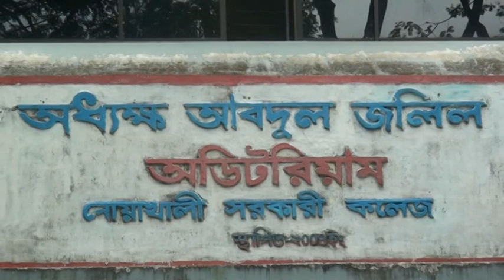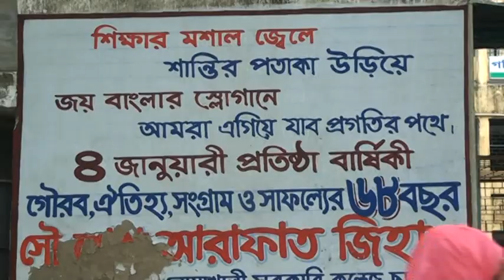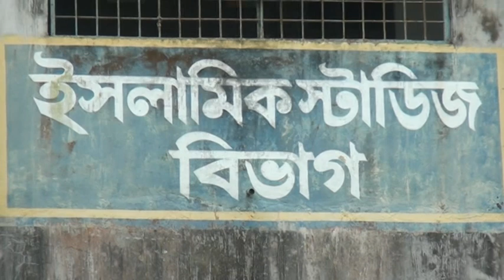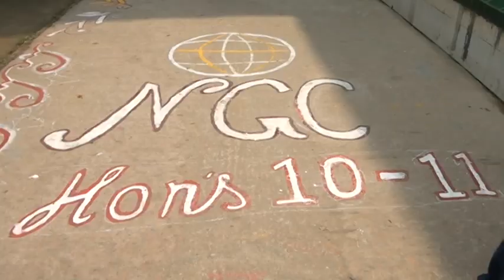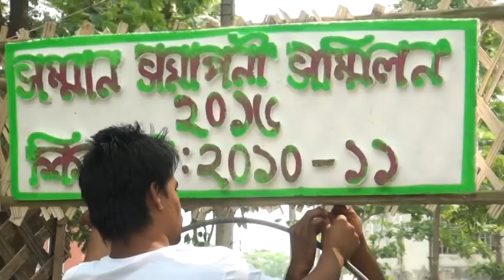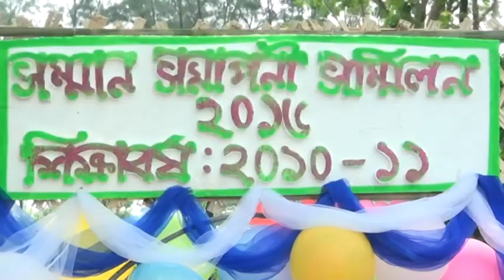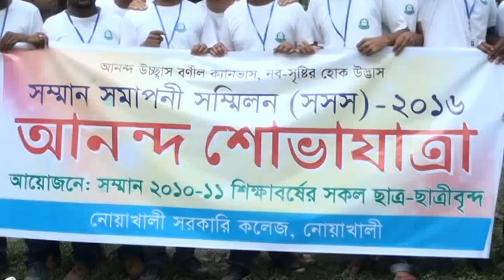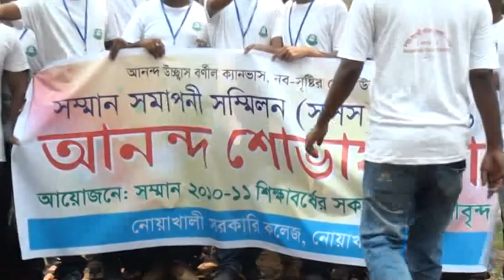Noakhali Govt. College RagDay Session (2010-11) Part-01